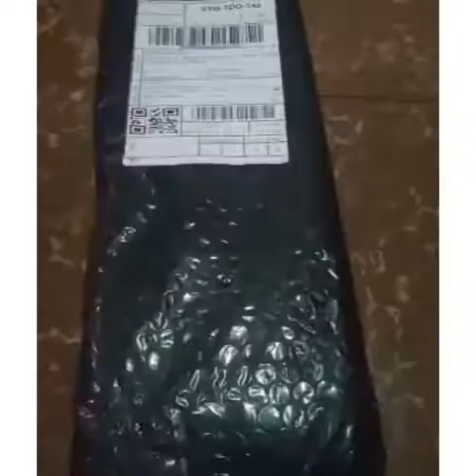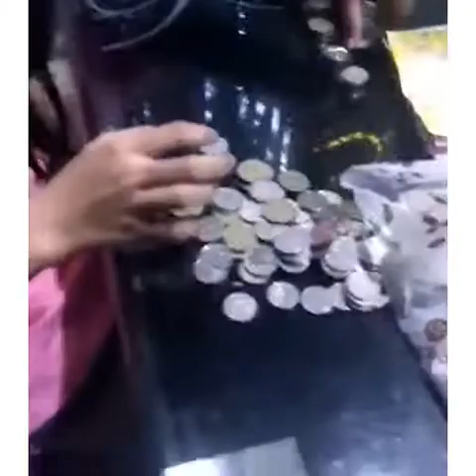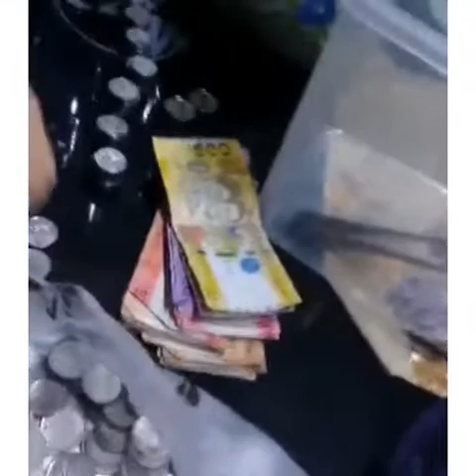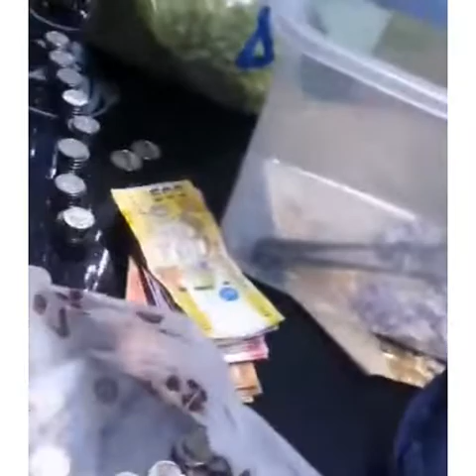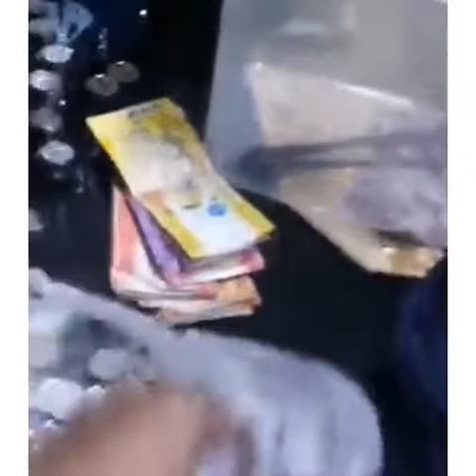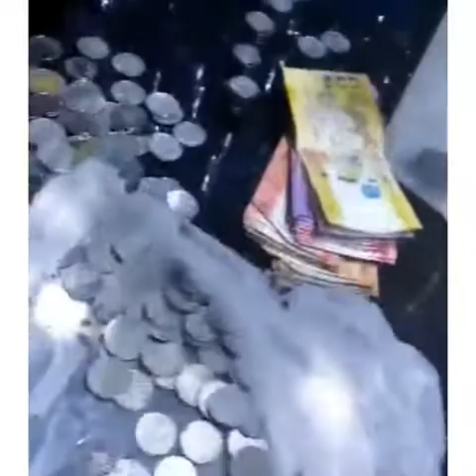vaccium car unboxing from lazada barya barya lang